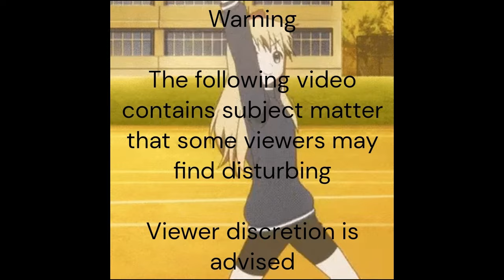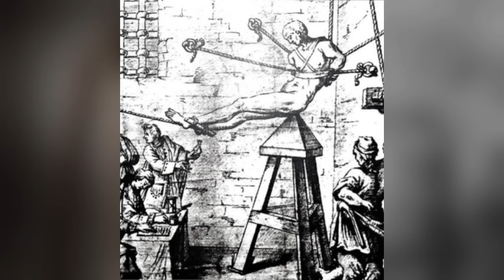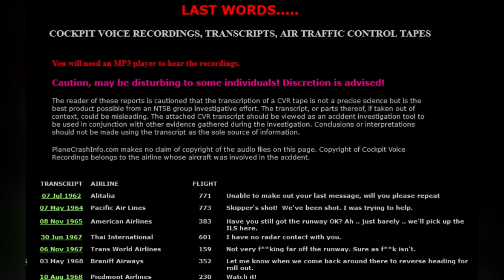12 Disturbing Things You Should Never Google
The 3rd part of the disturbing things you shouldn't Google saga.

Grotesque Fantasia - Myuu
Promise (Silent Hill 2 Cover) - Myuu
Turtle Village - Drawn to Life 2 soundtrack
Alive - NEFFEX